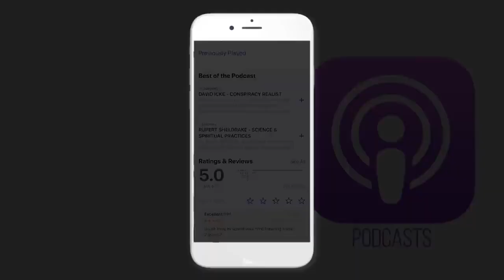Dan Pena o generácii snehových vločiek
Dan Pena hovorí o mužoch, ktorí sa pod tlakom roztopia, teda "snehových vločkách", a vedie ich k tomu, aby sa opäť začali správať ako skutoční chlapi. Zaujímavý rozhovor z London Real.

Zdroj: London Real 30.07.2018